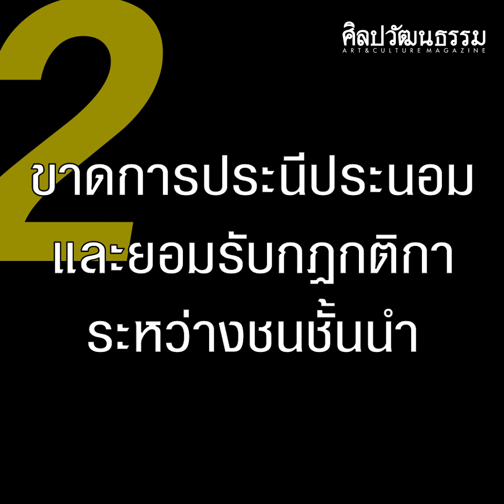ถ้าไม่มีรัฐประหาร 2490 ไทยจะเทียบชั้นสิงคโปร์? เผยมุมมองจากธเนศ อาภรณ์สุวรรณ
หากไม่เกิดรัฐประหาร พ.ศ. 2490 ในมุมมองของ อ.ธเนศ อาภรณ์สุวรรณ เชื่อว่า ประเทศไทยอาจเจริญก้าวหน้าเทียบชั้นสิงคโปร์!

ในสโมสรศิลปวัฒนธรรมเสวนา วันที่ 21 พฤศจิกายน พ.ศ. 2562 วงสนทนาแลกเปลี่ยนเกี่ยวกับเหตุการณ์รัฐประหาร พ.ศ. 2490

อ.ธเนศ อาภรณ์สุวรรณ วิเคราะห์ว่า ผลกระทบจาก 2490 ส่งผลต่อสังคมไทยหลายแง่มุม พร้อมวิเคราะห์บริบทการเมืองไทยยังวนเวียนอยู่ในประเด็นเดิมหลายสิบปี

YouTube อย่างเป็นทางการของ "นิตยสารศิลปวัฒนธรรม" นิตยสารและเว็บไซต์ที่นำเสนอเนื้อหาเกี่ยวกับประวัติศาสตร์, ศิลปะ และวัฒนธรรม ติดตามเราได้ที่